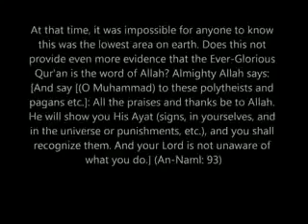The Lowest Area on Earth . Scientific Miracles of the Qur'an